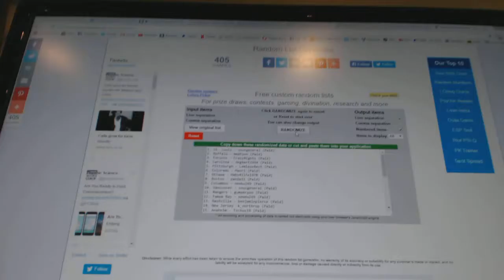Multi Randoms - C&C 6573